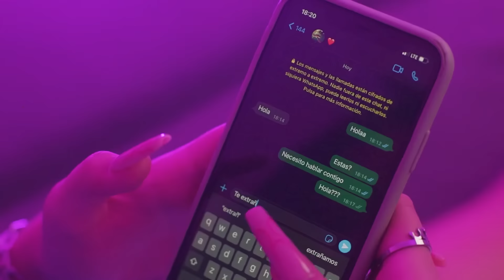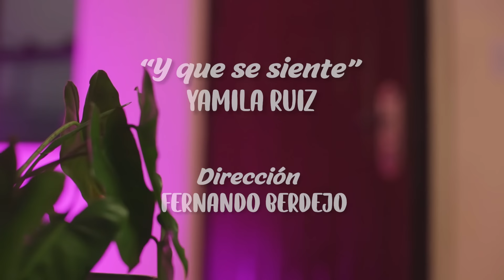Yamila Ruíz - Y Que Se Siente (Video Oficial)